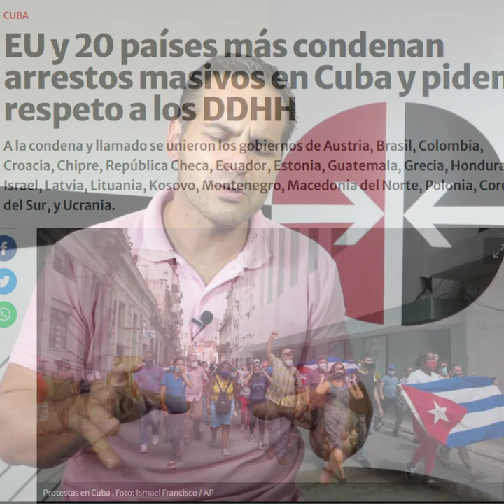¿Por qué fracasan los americanos en intentar aislar a Cuba?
Sobre los recientes intentos de Estados Unidos de aislar y condenar a Cuba y por qué fracasan, comenta el periodista Oliver Zamora.